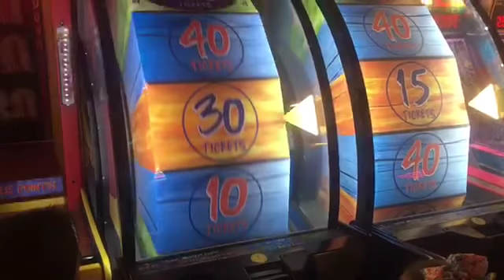Fun Birthday at Adventure Landing🏌🏻‍♀️🎂